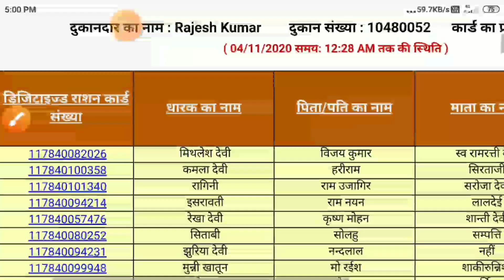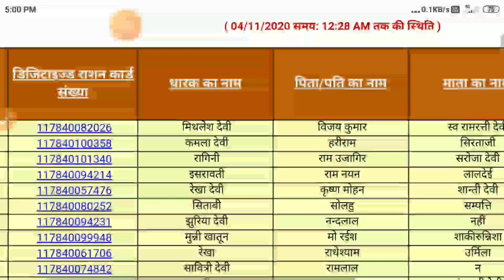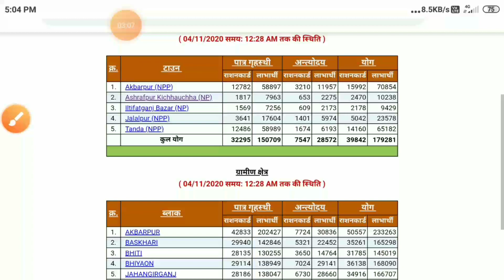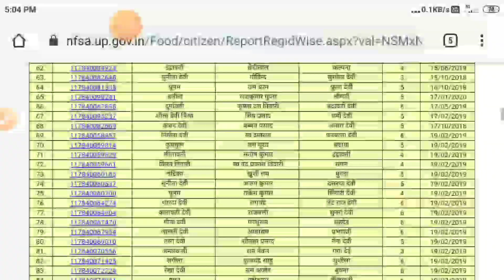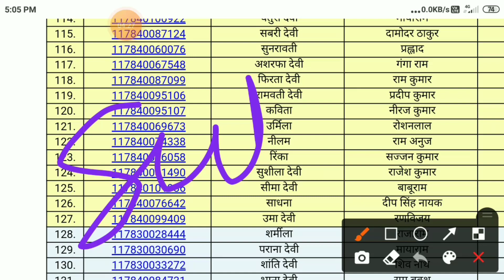राशन कार्ड की नई लिस्ट जारी जल्दी देखो अपना नाम अपने मोबाइल से! ration card new list 2020-21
नमस्कार दोस्तों,

हमारे  चैनल पर आपको मिलेंगी,संपूर्ण और सटीक जानकारी ( हिंदी में ) अगर आपको कोई भी जानकारी समझ नहीं आती है तो आप हमसे कमेंट करके जरूर पूछे!
ऐसी ही महत्पूर्ण जानकारी के लिए आपके अपने चैनल से जुड़े रहिए।

+🙏धन्यवाद🙏+